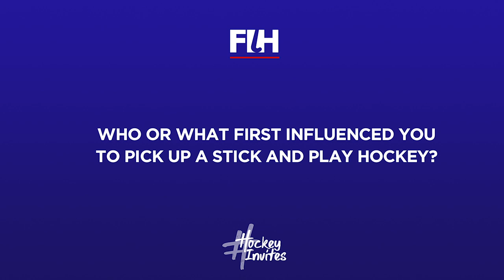Athlete Profile Jake Whetton